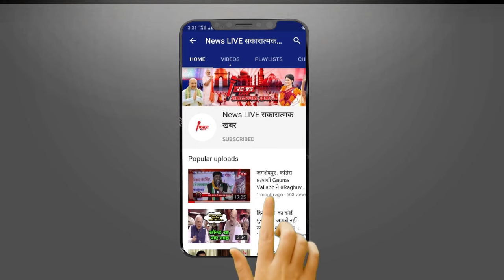Lalu का आशीर्वाद मिल गया - Bima Bharti का दावा ! बोली रुपौली में हमें ही मिलेगा RJD का Symbol !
Lalu का आशीर्वाद मिल गया - Bima Bharti का दावा !  बोली रुपौली में हमें ही मिलेगा RJD का Symbol ! जाने आगे क्या ?